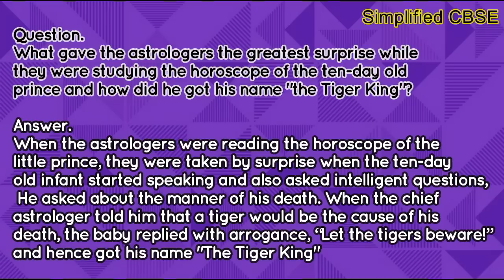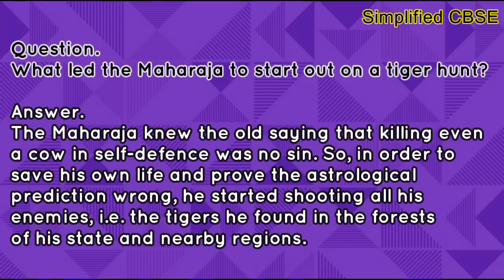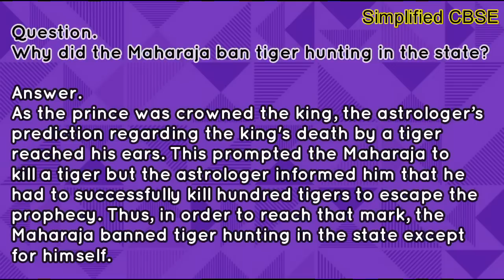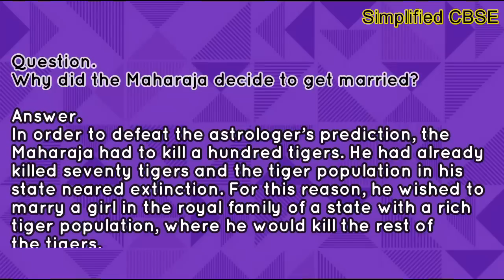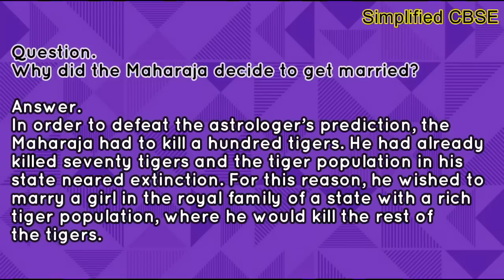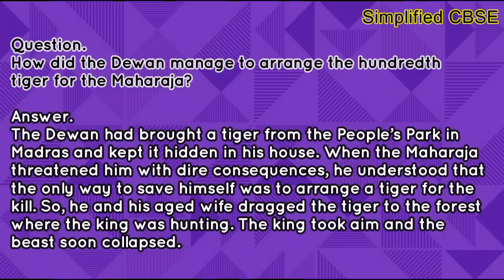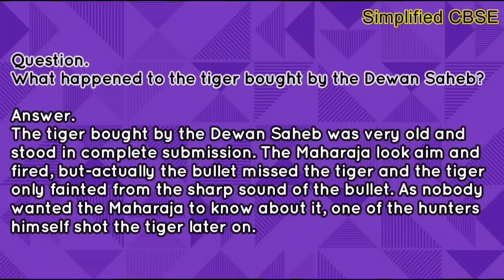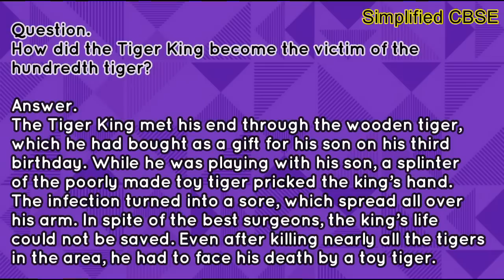The Tiger King | Full Explanation + Important Questions | Class 12 - Vistas | Chapter 2 in Hindi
If you are looking for a Quick explanation of class 12,
Vistas Chapter - 2, The Tiger King
written by - Kalki,

This video covers a Quick explanation of the chapter with all the important points explained to develop a better understanding of the chapter.

This video is also perfect if you want to revise the chapter before exams in a very short time.